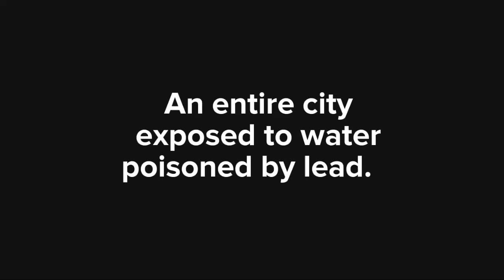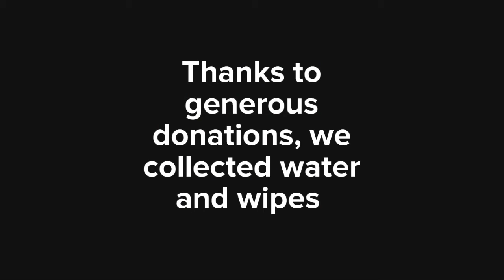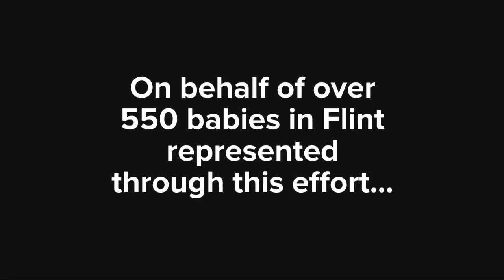Black Child Development Institute Detroit: What About the Babies THANK YOU!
During a true crisis when children and families really needed assistance…
You gave.

An isolated group of heroes were in need during a tragedy and…
You provided support.

There was a call to action during a time of turmoil and…
You answered the call.

As Dr. Martin Luther King Jr., said "We are part of an inescapable network of mutuality; tied by a single garment of destiny.  What affects one directly affects all indirectly."

No matter where you are, this affected you and you supported something that made a difference in many Flint, Michigan lives.

The work is far from over, we are working to support current public policy and advocacy efforts in Flint and looking for more ways to support childcare providers of Flint as they are still experiencing challenges.

A special thank you goes to UPS and Good360 for their generous donation of over 10,000 cases of wipes for Flint providers.

On behalf of over 550 babies in Flint, Michigan,

Thank you for supporting the What About The Babies effort.

Allyson Jones MBA
Black Child Development Institute Detroit